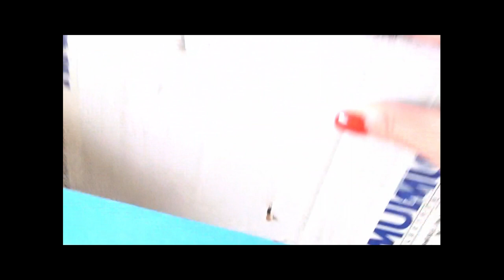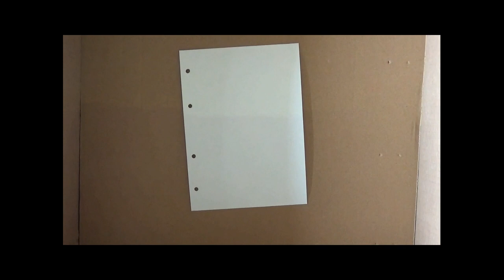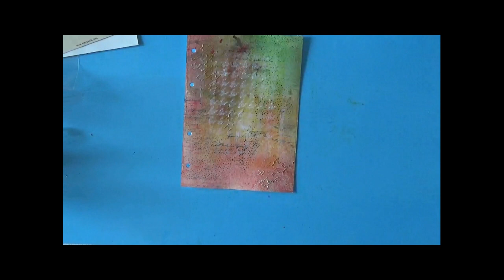Art journal Spring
💛💛💛💛 Art journal page per il mio quaderno dei progetti.
Timbri, stencil, acquacolor e distress marker per realizzare questo progetto veloce e colorato come la primavera.

💛💛💛 Prodotti da me preferiti ed utilizzati per realizzare i miei progetti: